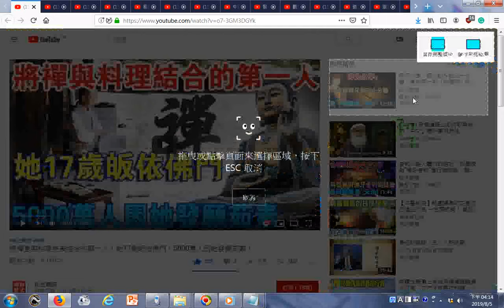瀏覽 將禪意與料理完美結合的第一人！她17歲皈依佛門，5000萬人因她發願茹素！